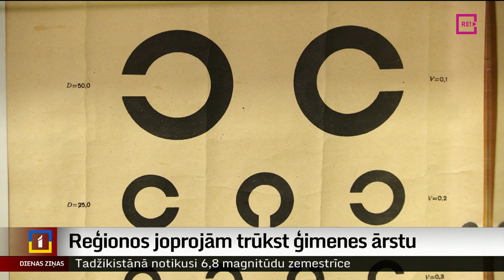Reģionos joprojām trūkst ģimenes ārstu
Šis gads Kuldīgas novadā sākās ar to, ka divi ģimenes ārsti pensionējās, bet pērnā gada nogalē viens pēkšņi devās mūžībā. Pie esošā ģimenes ārstu trūkuma tas situāciju vēl pasliktināja. Vairākiem tūkstošiem iedzīvotāju bija jāmeklē cits ģimenes ārsts. Bet arī citi jau ir noslogoti, un līdz viņiem jāmēro daudz garāks ceļš. Šāda situācija ir daudzviet reģionos – ārsti noveco, bet jaunie vairāk dod priekšroku Rīgai un tās pierobežas novadiem. Kā situāciju uzlabot, skaidroja Ieva Benefelde no Skrundas televīzijas.